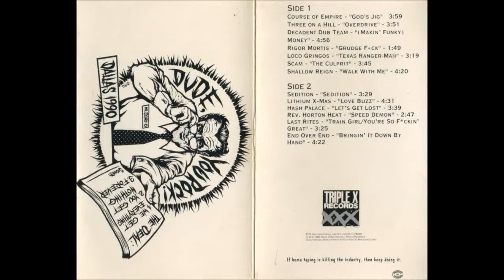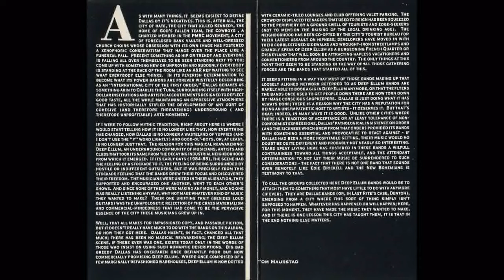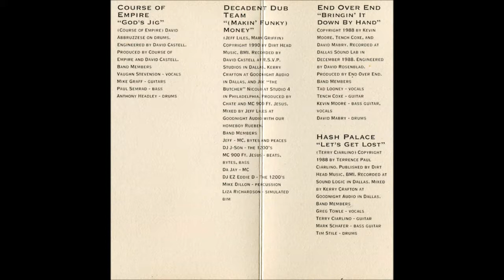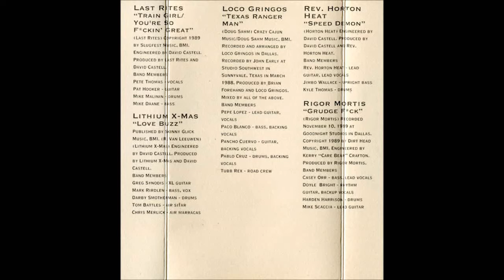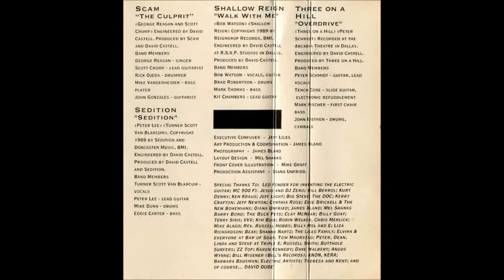Various Artists - Dude You Rock (1990) FULL ALBUM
Compilation of bands from Dallas, Texas in 1990 during the Deep Ellum scene heydey. Most of these bands were then unsigned.

Released on Triple X Records.

Course Of Empire
Three On A Hill
Decadent Dub Team
Rigor Mortis
Loco Gringos
Scam
Shallow Reign
Sedition
Lithium X-mas
Hash Palace
Reverend Horton Heat
Last Rites
End Over End